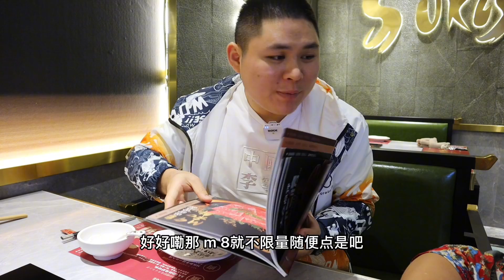打卡郑州和牛寿喜烧！开车600公里给老板上课，M8和牛是正经和牛吗？【都市陈大胖】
哈喽大家好，我是大胖，一个让自助餐老板瑟瑟发抖的男人就是我，一路南下到福建，第一站郑州，开车600公里到郑州，给自助餐老板上一课，M8的和牛自助到底是不是真正的和牛呢？
和牛寿喜烧 M8和牛 都市陈大胖 "我们以尊重动物为原则，所有在视频中使用的食材都来自可靠合法的渠道，绝无虐待行为。"